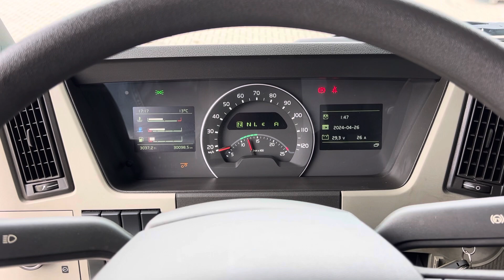Volvo FM330 6x2 HMF2620-K3, 2016, 30tkm!